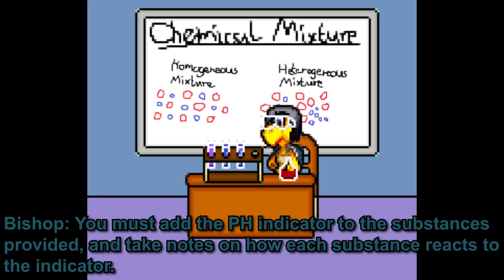Carl 1-5: The Motorhome Trip (Remastered)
Dry Bones and Talia are planning a motorhome trip to Soda Lake, however Carl and co. doubt whether this is true or just another of Dry Bones' lies. Dry Bones then invites Carl and his friends along in order to prove them wrong.